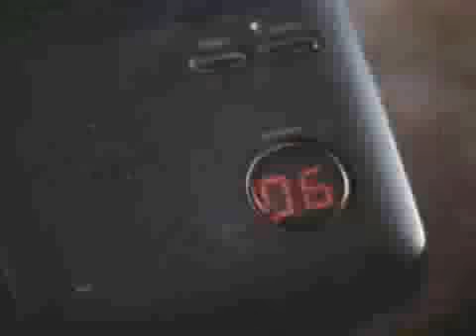The Crush (1993) Trailer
The Crush (1993) Trailer Alicia Silverstone & Cary Elwes